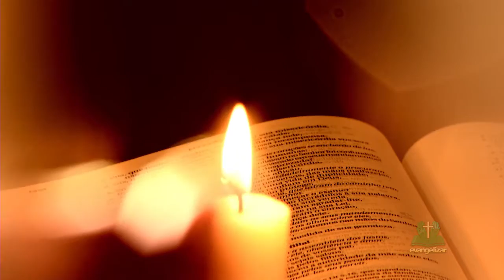NOVENA AOS ANJOS | DIA 04 | 03/11/15 [CC]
Gravadas em diferentes paróquias e santuários, é uma oração (que se estende por nove dias) em honra ao padroeiro ou outro santo de devoção da paróquia.